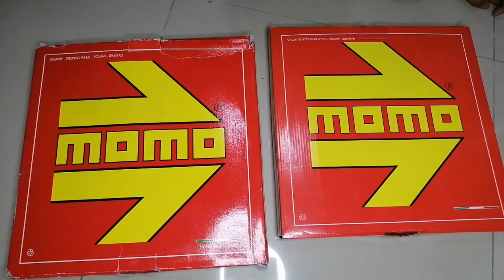HOW TO SPOT AN ORIGINAL OR FAKE MOMO MONTECARLO STEERING WHEEL - BOSS, TANONG KO LANG | JR DACANAY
If you want to check out an Original or Fake MOMO MONTECARLO RED STITCH STEERING WHEEL, watch this video!

THANKS! 🚘